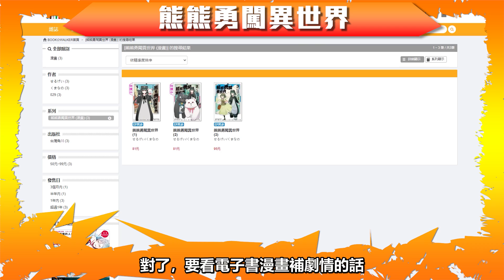2020秋季【10月新番】私心快評：老師真的太潮啦！｜亞次圓 × BOOK☆WALKER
🔸BOOK☆WALKER電子書【雙11特別企畫活動】🔸
※消費滿1,000元可折抵，兌換及使用期限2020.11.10起至11.12止

►快評新番一覽◄
00:00  intro
00:39  暮蟬悲鳴時 業
01:29  熊熊勇闖異世界
02:29  戰翼的希格德莉法
03:25  無能力者娜娜
04:21  成神之日
05:37  咒術迴戰
06:33  魔女之旅

►使用BGM◄
《魔女之旅》OP
「リテラチュア」by 上田麗奈

このチャンネルでは、 主にアニメ、ライトノベル、ゲームの推奨や評価などしております。 本チャンネル管理者は、本チャンネルにて推奨・評価する画像・音楽データ等（著作物）が作成者（著作権者）のものであることを認め深く尊重しており、侵害する気は一切ございません。